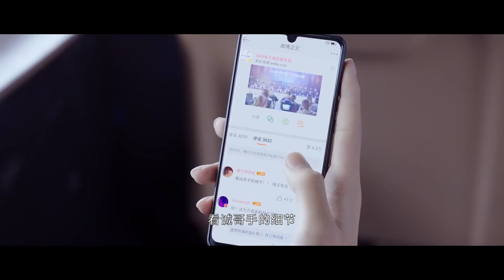『超欲甜吻 』xukai隧道趁机亲吻chengxiao，地下情被粉丝发现，男神暖心甜吻安慰，我担心的是你！【你微笑时很美 Falling Into Your Smile】